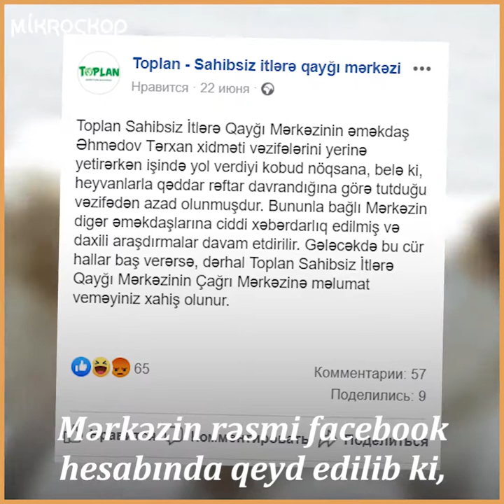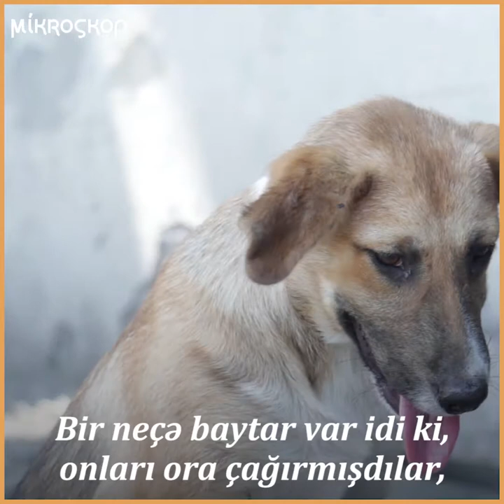Heyvansevərlər "Toplan"la necə mübarizə aparır?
Toplan - sahibsiz itlərə qayğı mərkəzi. Bu mərkəz itlərə qayğı adı altında onlara işgəncə vermək, kobud rəftar etmək və hətta öldürməkdə ittiham edilir. Heyvansevərlərlə bu mərkəz arasındakı narazılığın səbəbi, "Toplan"da işləyənlərin maaşı və küçə itləri ilə əslində necə rəftar edilməli olduğu barədə video hazırlamışıq.